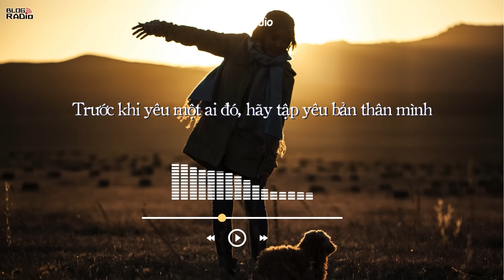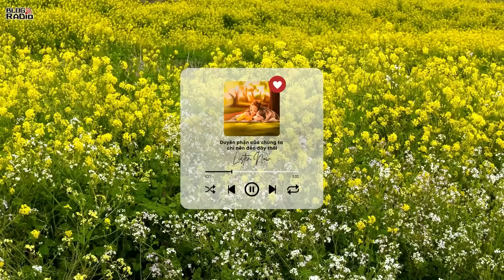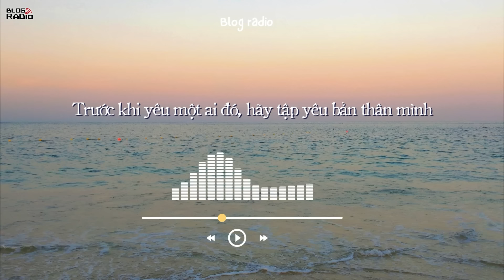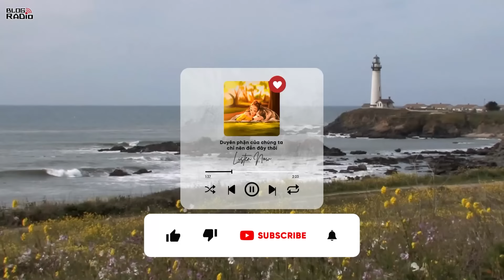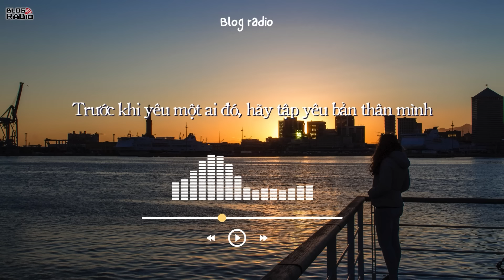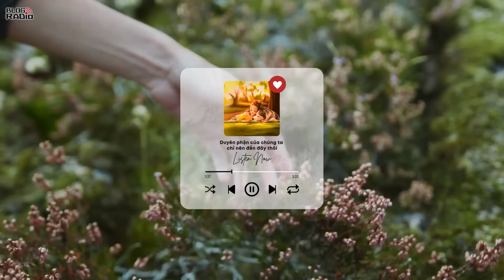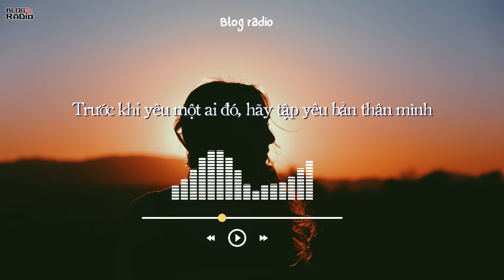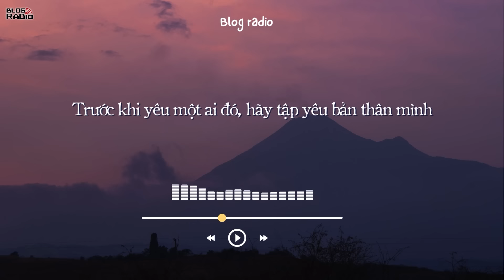Tập Yêu Bản Thân Mình Trước Khi Yêu Một Ai Đó | Radio Tâm Sự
Yêu đúng người sẽ không phải đau, yêu đúng cách sẽ không phải hối hận. Trước khi yêu một ai đó có lẽ tôi sẽ tập yêu bản thân mình, lắng nghe bản thân và những cảm xúc của riêng mình, học cách cho đi và nhận lại thì tình yêu sẽ trở nên công bằng.
📻 Blog Radio - Phát thanh xúc cảm của bạn!